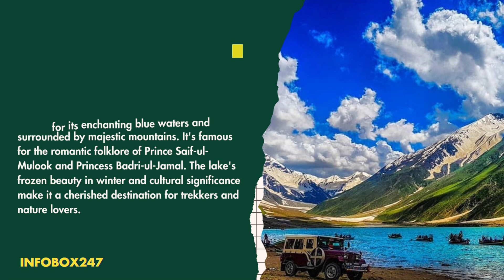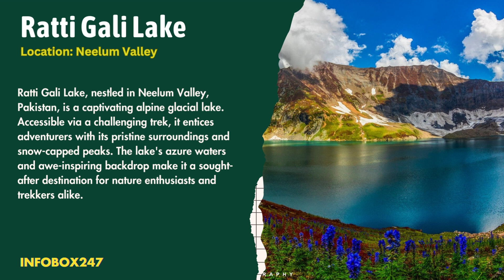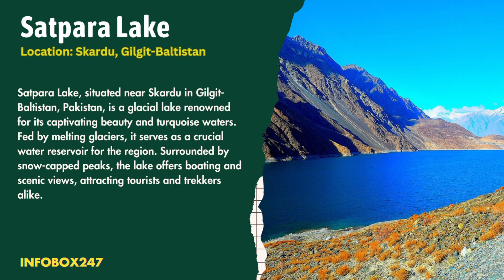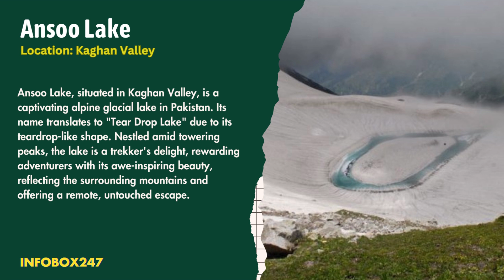10 Stunning Lakes in Pakistan | Beautiful Lakes to Visit in Pakistan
Pakistan is home to a diverse range of breathtaking lakes that showcase the country's natural beauty and stunning landscapes. Here are 10 stunning lakes in Pakistan that are sure to steal your heart away:

Lake Name                  Location
Saif-ul-Mulook Lake  Naran, Khyber Pakhtunkhwa
Attabad Lake          Gilgit-Baltistan
Ratti Gali Lake          Neelum Valley
Keenjhar Lake          Thatta, Sindh
Satpara Lake Skardu,    Gilgit-Baltistan
Sheosar Lake                 Deosai National Park
Shangrila Lake            Skardu, Gilgit-Baltistan
Ansoo Lake                  Kaghan Valley
Dudipatsar Lake          Kaghan Valley
Rawal Lake                  Islamabad

Saif-ul-Mulook Lake: Located in the Kaghan Valley, Saif-ul-Mulook is one of Pakistan's most famous and picturesque lakes. Surrounded by towering mountains and lush greenery, the lake's crystal-clear waters reflect the surrounding landscape.

Attabad Lake: Formed as a result of a massive landslide in the Hunza Valley, Attabad Lake is known for its mesmerizing turquoise waters. The lake is encircled by rugged mountains and offers boat rides with breathtaking views.

Ratti Gali Lake: Situated in the Neelum Valley, Ratti Gali is a high-altitude glacial lake accessible via a challenging trek. The lake is famous for its pristine blue waters and stunning alpine scenery.

Sheosar Lake: Also known as Shausar Lake, this lake is located in the Skardu region and is part of the Deosai National Park. It's one of the highest altitude lakes in Pakistan and offers panoramic views of the surrounding plains.

Satpara Lake: Located near Skardu, Satpara Lake is surrounded by snow-capped peaks and is a popular spot for boating and fishing. The lake is fed by the melting glaciers of the nearby mountains.

Banjosa Lake: Situated in Azad Kashmir, Banjosa Lake is an artificial reservoir surrounded by pine forests. It's a popular destination for picnics, boating, and nature lovers.

Shangrila Resort Lake: Also known as Lower Kachura Lake, this lake is part of the Shangrila Resort in Skardu. The resort's location offers stunning views of the lake against the backdrop of the Karakoram Range.

Ansoo Lake: Ansoo Lake is a tear-shaped glacial lake located in Kaghan Valley. Accessible via a challenging hike, the lake's unique shape and serene environment make it a must-visit for adventurers.

Karambar Lake: Situated in the Ishkoman Valley, Karambar Lake is one of the highest alpine lakes in the world. It requires a multi-day trek to reach the lake, but the journey is rewarded with breathtaking views.

Lulusar Lake: This lake is located on the famous Naran-Babusar road and is known for its mirror-like reflections of the surrounding mountains. Lulusar is the largest natural lake at such high altitudes in Pakistan.